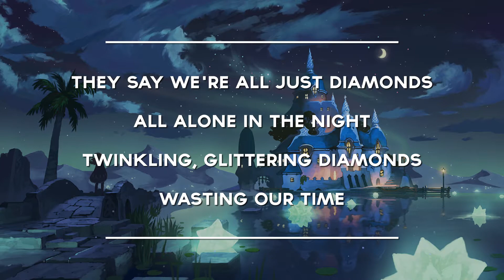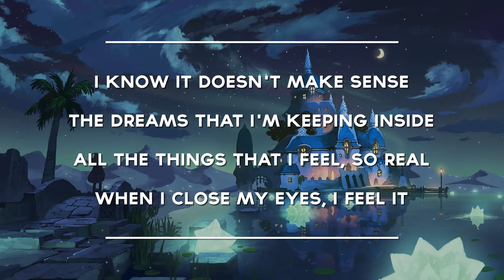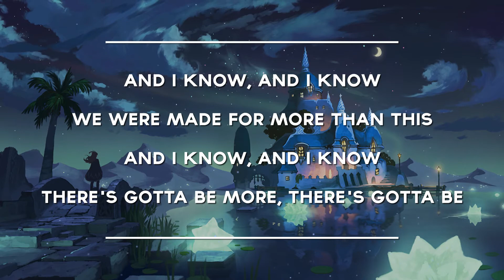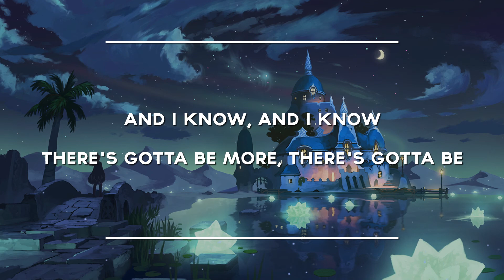[LYRICS] Virtual Riot - Kingdoms And Castles (Feat. tribes.)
- LYRICS -

[Verse 1]
They say we're all just diamonds
All alone in the night
Twinkling, glittering diamonds
Wasting our time

They say we're all just passing
Passing through life
Building our kingdoms and castles

[Hook]
And I know, and I know
We were made for more than this
There's gotta be more, there's gotta be
[x2]

[Verse 2]
I know it doesn't make sense
The dreams that I'm keeping inside
All the things that I feel, so real
When I close my eyes, I feel it
And I remember the way I felt
When you shut the door
Is this all just a game,
Is that what my love is for?

[Hook]
[x2]

🌟  tribes.  🌟